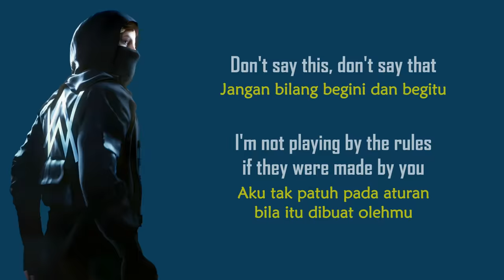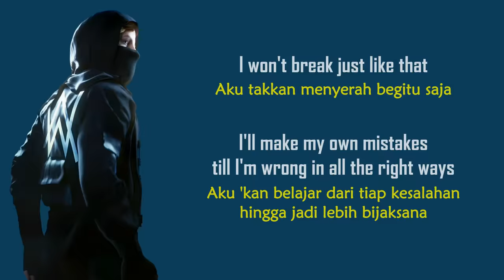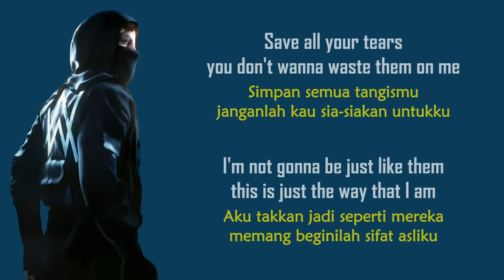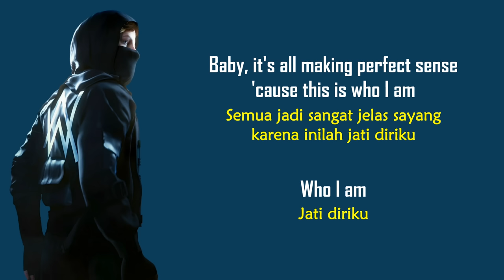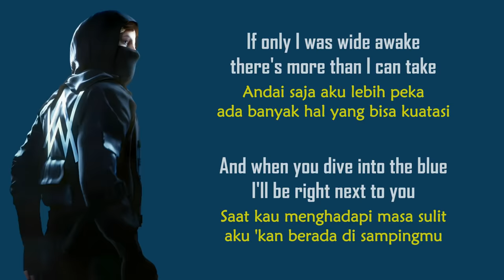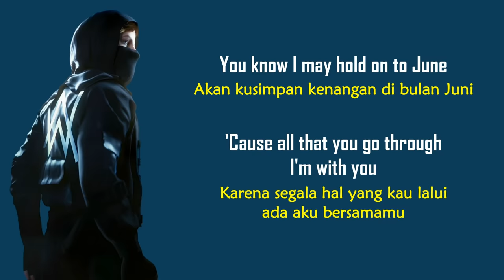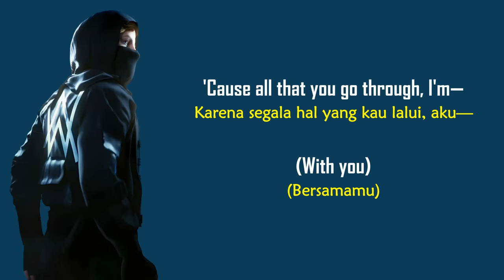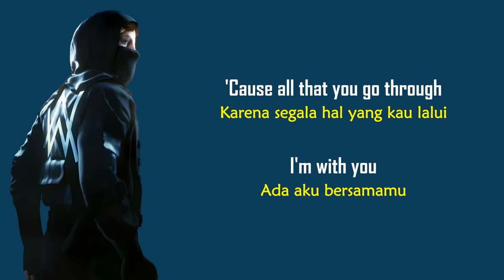Alan Walker, Putri Ariani & Peder Elias - Who I Am | Lirik Terjemahan Indonesia